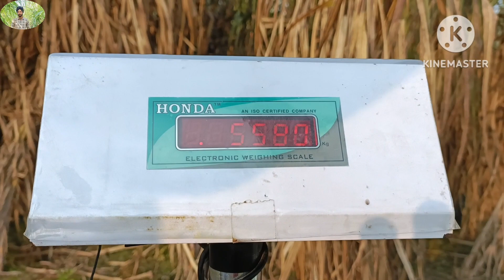कैसे इस युवा किसान ने कर दिखाया 7 किलो का गन्ना। जानें इनकी खेती का सिद्धांत।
colk 152011 sugarcane verity
cos 17231 sugarcane verity
colk 14201 sugarcane verity
copb 95